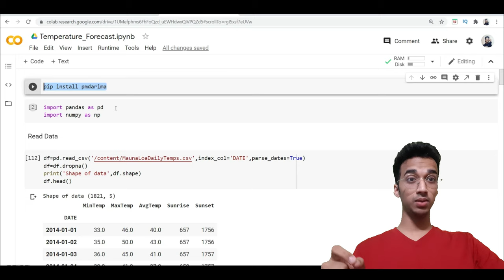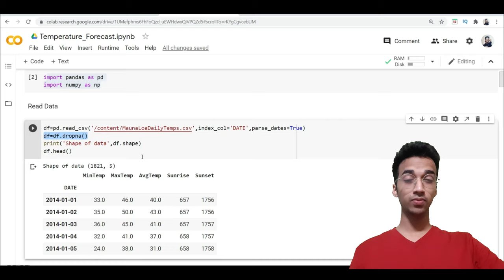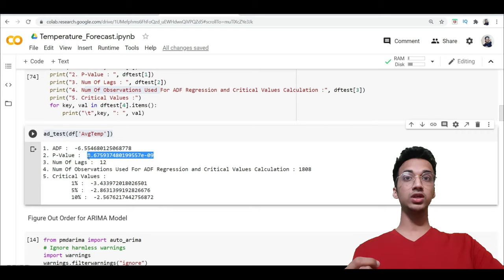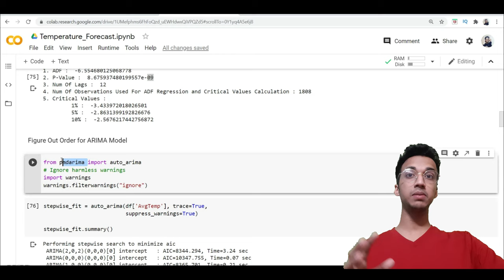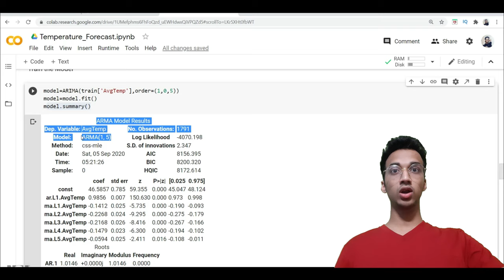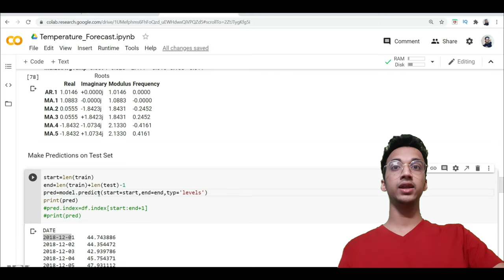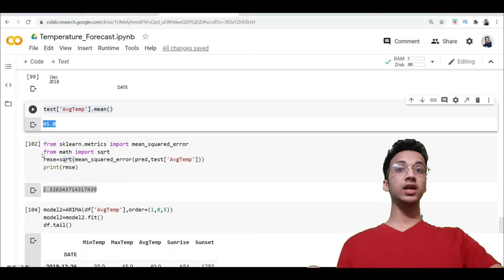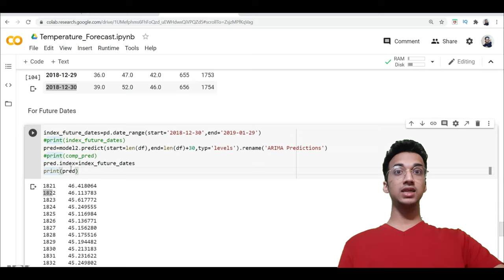ARIMA Model In Python| Time Series Forecasting #6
ARIMA(Auto Regression Integrated Moving Average) Model Implementation in Python. Following things are covered in the video:
1) Reading Time Series Data in Python using Pandas library
2) Checking for stationarity of time series model
3) Auto Arima Function to select order of Auto Regression Model
4) Predicting Future temperature values using given dataset
5) Statsmodels library is used for modelling

Recommended Books to get better at Time Series Analysis and Python:

1)Practical Time Series Analysis
2)Time Series with Python
3)Hands-On Time Series Analysis with R